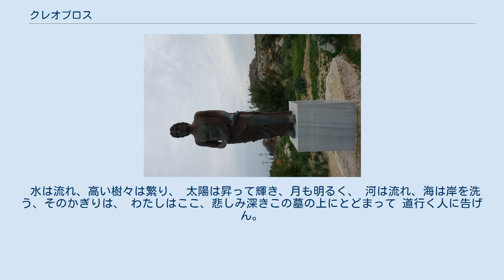クレオブロス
リンドスのクレオブロス像 クレオブロスもしくはリンドスのクレオブロス（古希：Κλεόβουλος ὁ Λίνδιος、英：Cleobulus）は、ロードス島のリンドスの詩人であり、僭主。
ギリシア七賢人の一人として数えられている。
リンドスを善政によって統治した。
彼の作品は墓碑銘やなぞなぞで有名である。
μέτρον ἄριστον"（適度こそ最善）とは彼の金言である。
クレオブウロスとも呼ばれる。
 クレオブロスはエウアゴラスの息子でリンドスで生まれた。
ディオゲネス・ラエルティオスによると、カリア人であるとも、ヘーラクレースの血筋であるとも伝えられている。
彼は体力と美しさの両面で卓越しており、エジプト留学を通してエジプト哲学にも通じていた。
クレオブロスはまた、ダナオスによって建てられたと伝えられるリンドスのアテナ神殿を建て直した。
 クレオブロスは同じく七賢人の一人と数えられる賢者ソロンとも交流があり、ペイシストラトスがアテナイに僭主制を樹立した後、ソロンに民主的なリンドスへ移住するよう勧める手紙を送っている。
 彼にはクレオブリナという名前の娘がおり、その娘は六脚韻で謎めいた詩を書いた。
彼女はなぞなぞの定義をなぞなぞの形で規定したともされている。
 ディオゲネス・ラエルティオスは、ミダス王の墓碑銘をクレオブロスの作品だとしている。
 Χαλκῆ παρθένος εἰμί, Μίδα δ' ἐπὶ σήματι κεῖμαι. Ἔστ' ἂν ὕδωρ τε νάῃ καὶ δένδρεα μακρὰ τεθήλῃ, Ἠέλιός τ' ἀνιὼν λάμπῃ, λαμπρά τε σελήνη, καὶ ποταμοί γε ῥέωσιν, ἀνακλύζῃ δὲ θάλασσα, αὐτοῦ τῇδε μένουσα πολυκλαύτῳ ἐπὶ τύμβῳ, ἀγγελέω παριοῦσι, Μίδας ὅτι τῇδε τέθαπται. わたしは青銅の娘、ミダスの墓の上に横たわる。
 水は流れ、高い樹々は繁り、 太陽は昇って輝き、月も明るく、 河は流れ、海は岸を洗う、そのかぎりは、 わたしはここ、悲しみ深きこの墓の上にとどまって 道行く人に告げん。
ミダスはここに葬られていると。